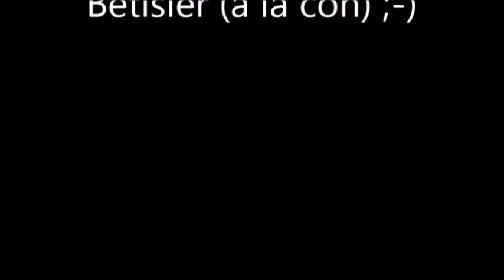Débriefing WRC - Australie 2015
Romain et Moi-Même  revenons sur le rallye d'Australie, durant lequel Sébastien Ogier et Julien Igrassia on été sacré pour la troisième fois de SUITE !